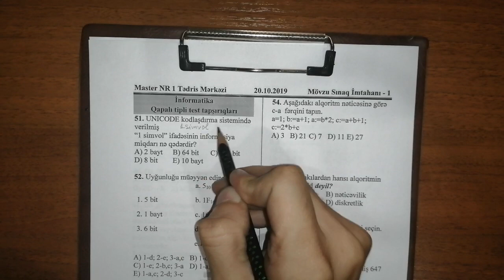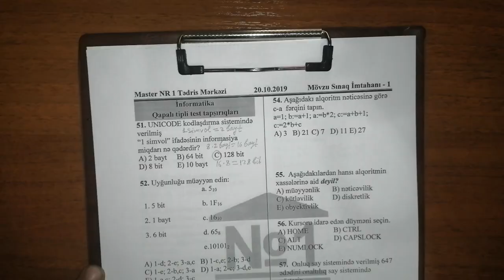MSİ 1, İnformatika( Sual 51)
Əziz tələbələr, Youtube hesabımızda zaman-zaman müxtəlif sualların, sınaq testlərinin və dərslərin video-izahı paylaşılacaq. Sizə MSİ 1-də istifadə edilən sualların müəllimimiz Yadigar Əliyev tərəfindən video-izahını təqdim edirik. Paylaşıb, bəyənib, abunə olub dəyərli şərhlərinizi bildirsəniz sevinərik. Xoş izləmələr

Kursumuzun rəsmi səhifələri:
Ünvanlarımız:
Elmlər filialı:
Sumqayıt filialı:
Ünvan: Sülh Plaza( lll mərtəbə), otaq 309
Əlaqə nömrəsi:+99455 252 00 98